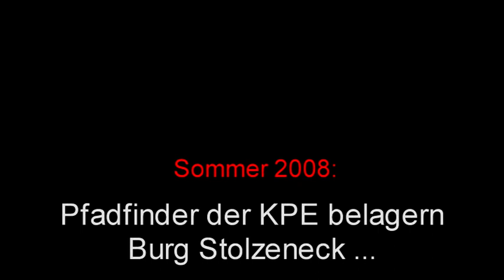KPE: Abenteuer auf Burg Stolzeneck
Sommerlager 2008 einer KPE-Gruppe mit 45 Jungen 14 Tage auf einer Burg.